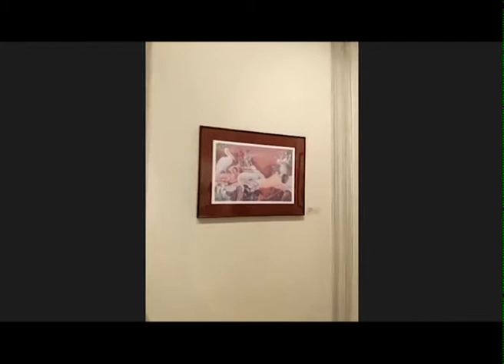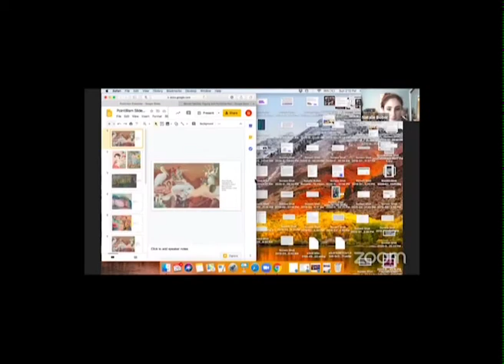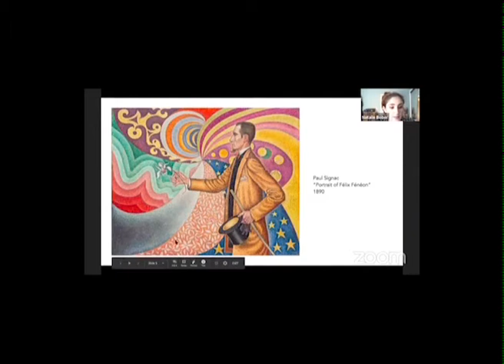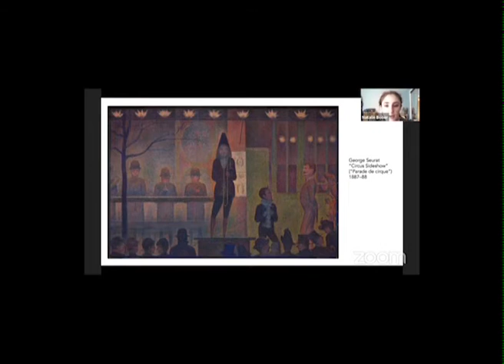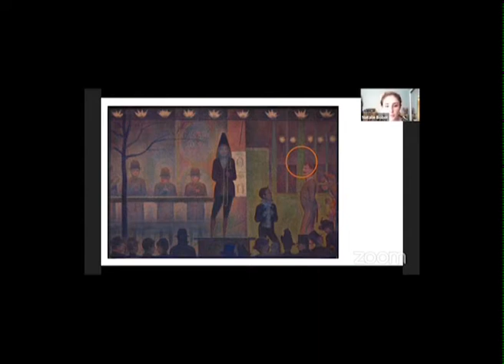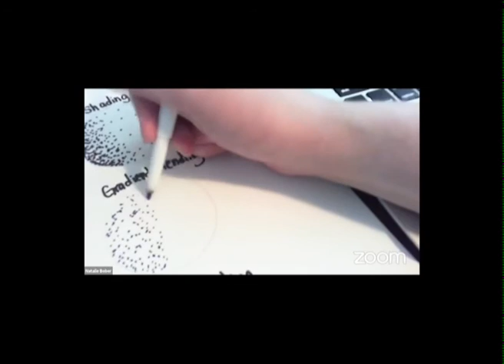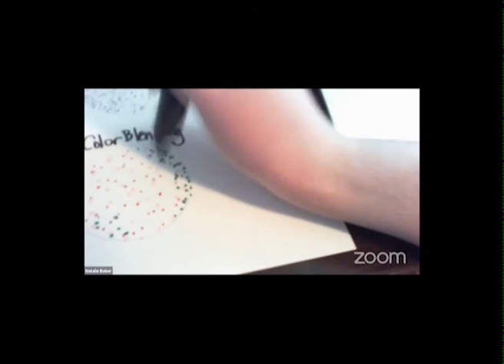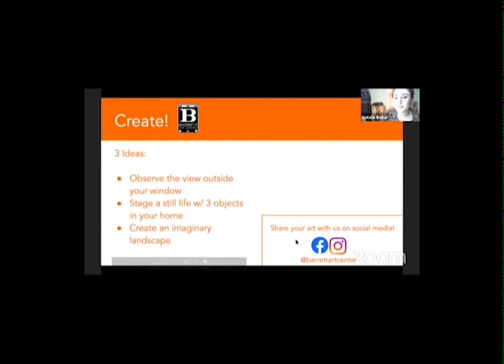BAC Families Workshop & Tour of PAINT exhibition